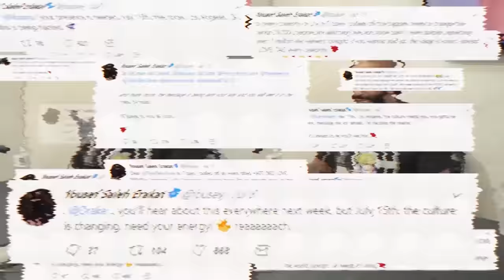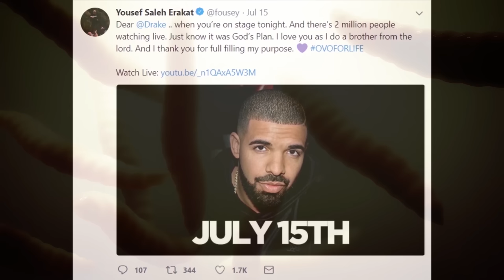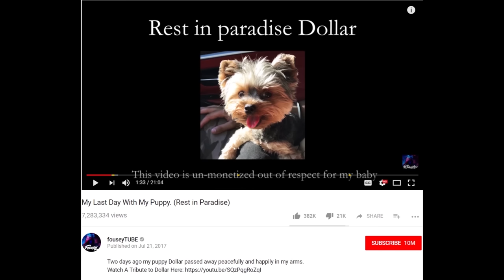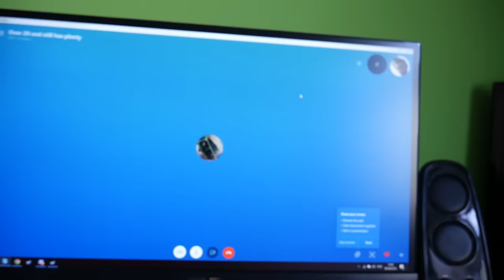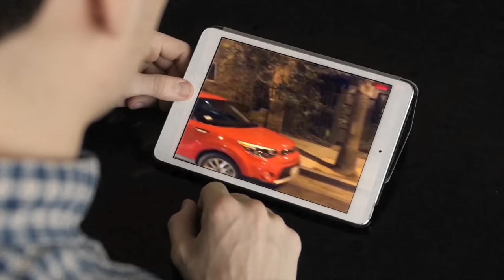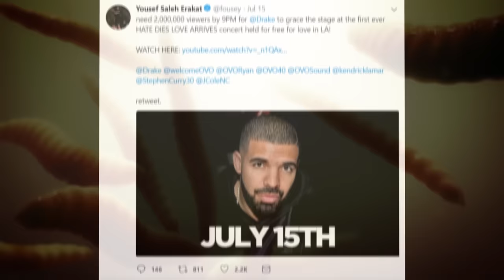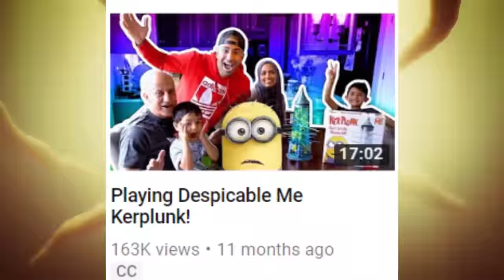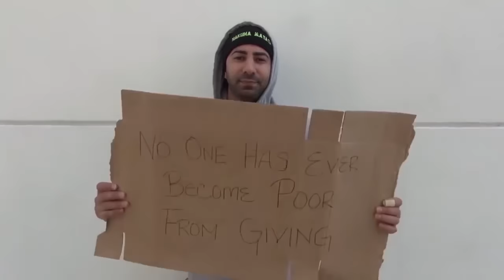FouseyTube: An Alternate Reality [2]